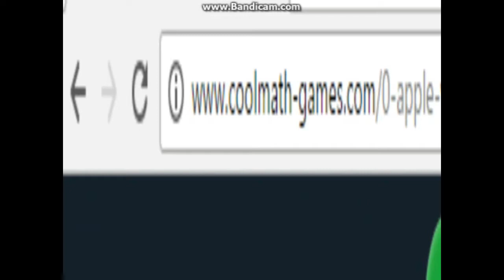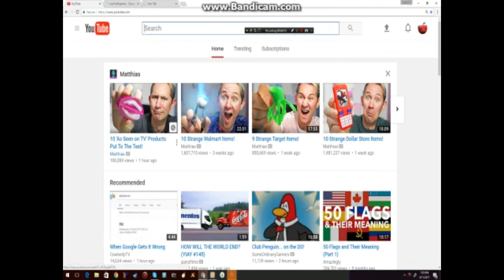APPLE WORM cool math games #1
This is the begining of my series cool math games. hope you all like it